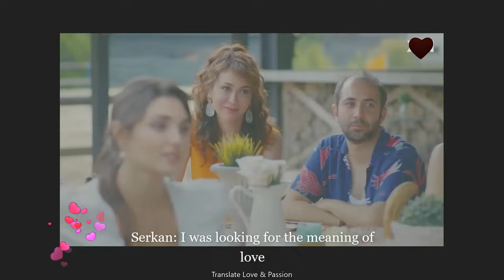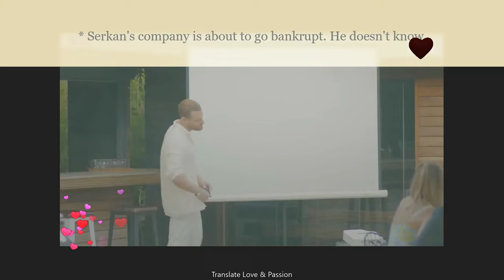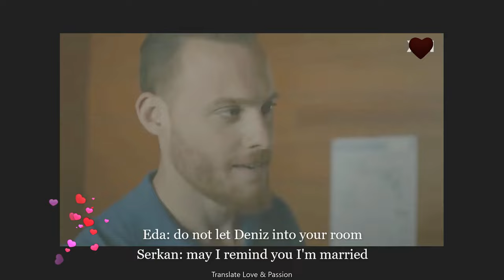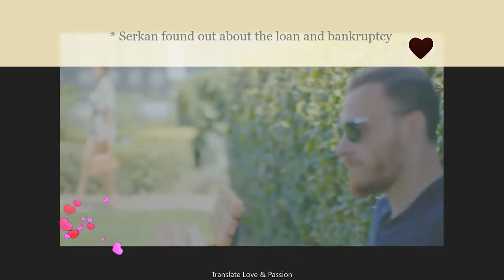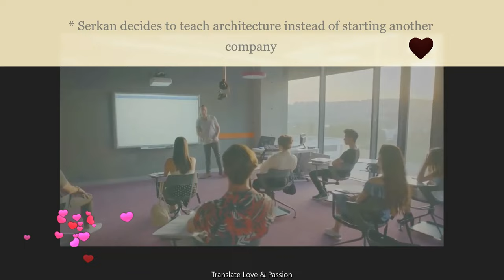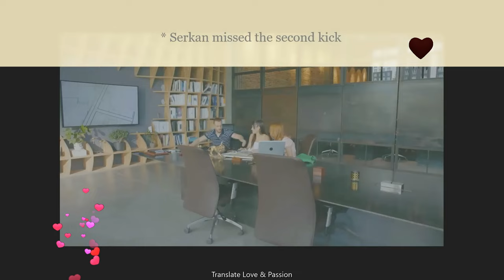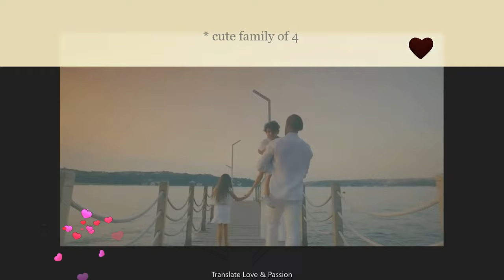Eda & Serkan LOVE story part 5 ENGLISH subs LOVE IS IN THE AIR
Eda and Serkan's story part 5 with English subtitles
from Turkish tv series LOVE IS IN THE AIR

This is the real deal! I did not only include the hugs, kisses and cute moments while editing ... I also included all the ups and downs of the relationship just like I did in part 1 - 4

Taken from episode 47 to 52 finale (season 2)
Show: Sel Cal Kapimi / Knock on my door on FOX channel
Other titles: LOVE IS IN THE AIR

(don't mind the extra hearts and animation added to this video. It's there for a good reason, thanks for understanding)

Screenwriter: Erdem Açikgöz, Yesim Citak, Dilek Iyigün, Ayse Kutlu
Sound: Aytekin Ataş
Director: Ender Mıhlar , Yusuf Pirhasan
Cinematography: Özgür Demir, Ilker Erdogan
Producer: MF Yapim
MedYapim
Footage: CONTENT AVENUE ENTERTAINMENT